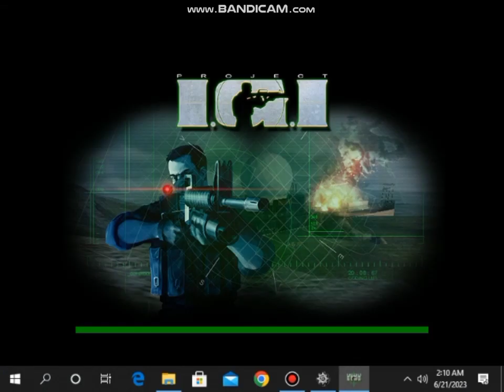Project IGI 1 Gameplay - Mission# 3 Military Airbase